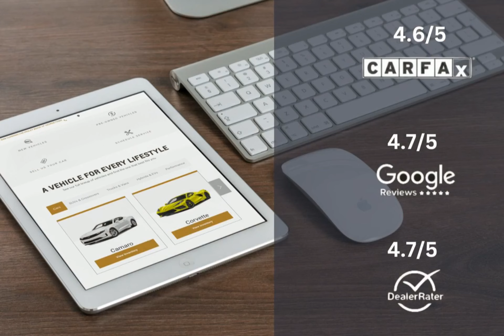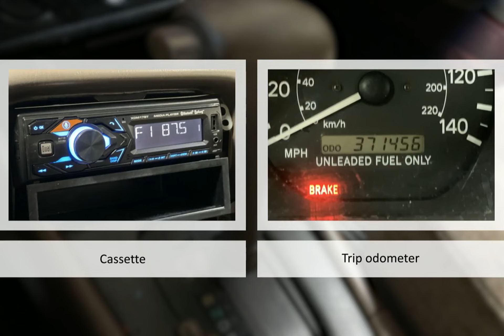1998 Toyota Camry LE Lexington Georgetown Nicholasville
1998 Toyota Camry LE  Dan Cummins of Georgetown is proudly serving our friends and neighbors in Lexington, Georgetown, and Nicholasville.